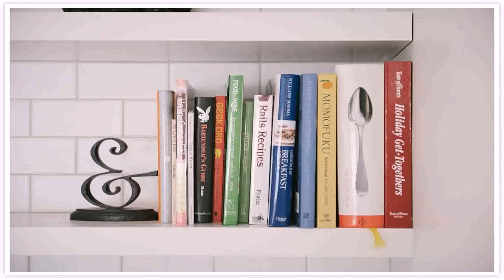Sliding Glass Door Curtain Ideas Pinterest (see description)